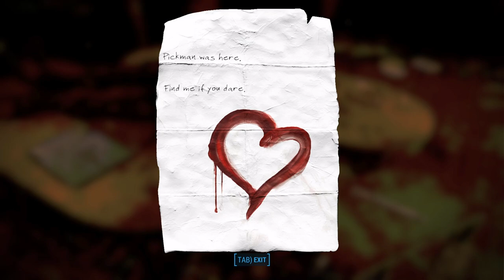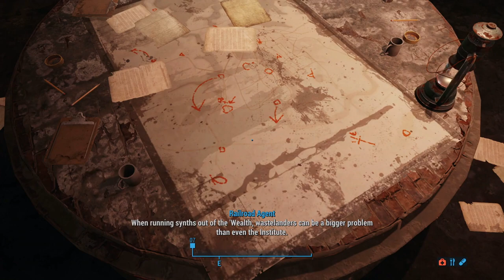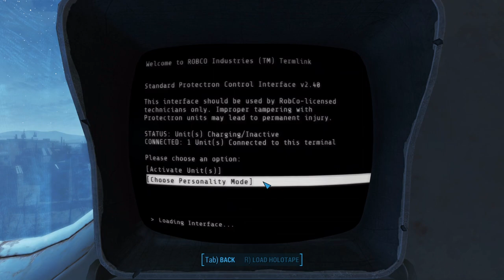Let's Play - Fallout 4: Part 46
The world we knew is long gone and the landscape has turned into a wasteland. Join me on my adventure through The Commonwealth.

This gameplay is from my stream on Twitch. Catch me live M-Th nights at 9pm (PST Timezone)